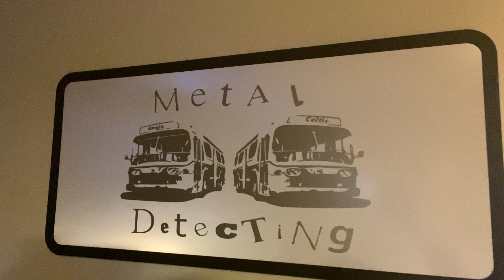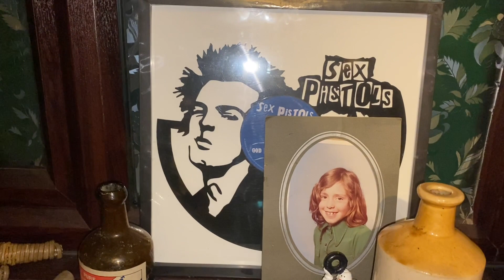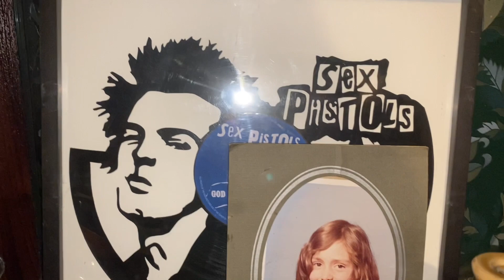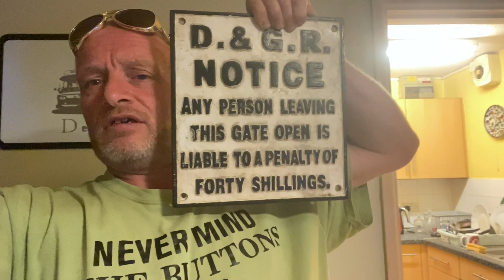No Sleep Till Roman , Metal Detecting U.K.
Big bender the night before